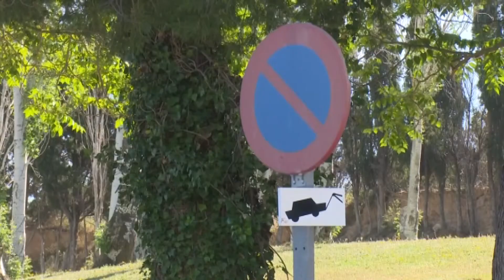El ple de l’Ajuntament de Tortosa rebutja la moció per a la construcció d’un nou hospital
Esquerra Republicana – Tortosa Sí i Junts per Tortosa han tombat la moció per a la creació d’un nou Hospital Verge de la Cinta. Una proposta del Col·legi Oficial de Metges de Tarragona qui han lamentat la falta de consens del consistori. En el ple ordinari del mes d’octubre, el primer presencial després de la pandèmia, també s’ha aprovat la congelació d’impostos per al 2022 i la rebaixa de l’IBI per a immobles en plaques solars.